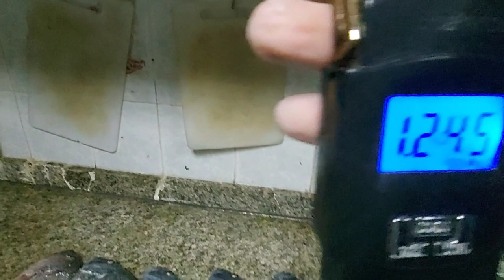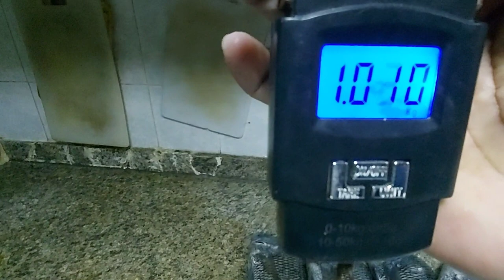Ang daming seabream at Red Snapper sa spot jackpot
Speargun: Cressi Afatche45 75CM
Diving mask: Cressi adult size
Diving camera: Gopro hero12
Diving flashlight: Yupard with Enook battery